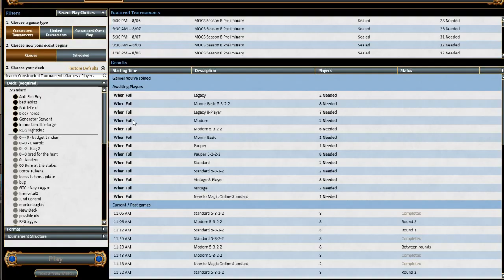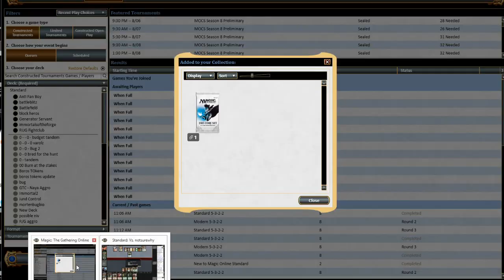Jund Generator vs Naya Enchantments Magic the Gathering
Snail Mail:
Roguedeckbuilder
Attn: Kevin